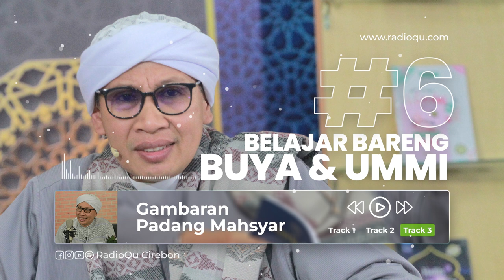Belajar Bareng Buya & Ummi - Gambaran Padang Mahsyar #6